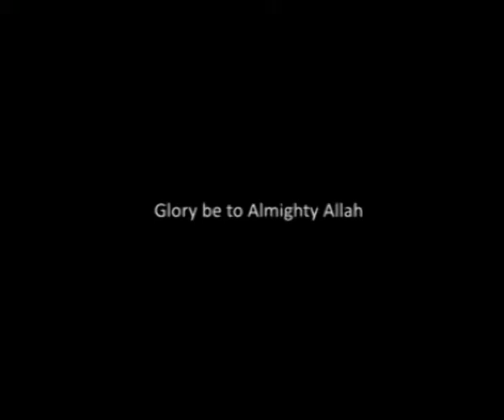Alh. Bukola Alayande - Tax Driver Cab 2 - Yoruba Islamic Music 2018 New Release this week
Yoruba Culture (Asa, Ede, Orin, Esin ati Ere ) is a concept of Yoruba Nation  Channel.

If You Are A Lover Of Yoruba culture For Inspiration, Encouragement & Blessings, Then You MUST  Listen To This!